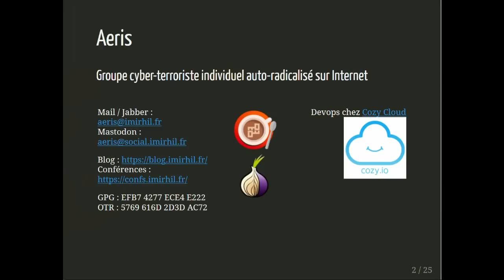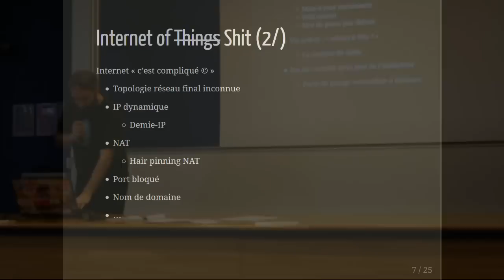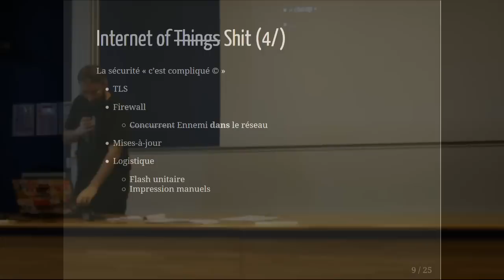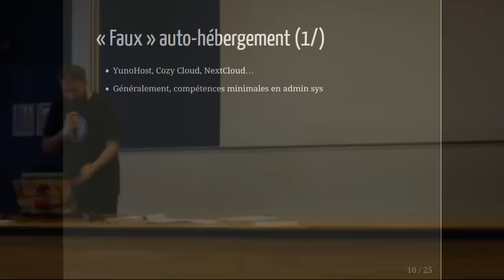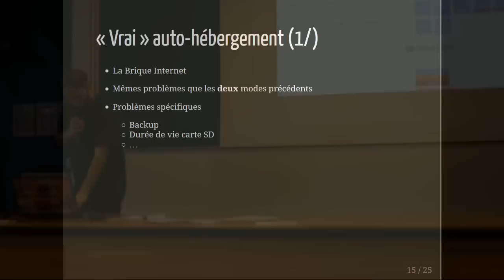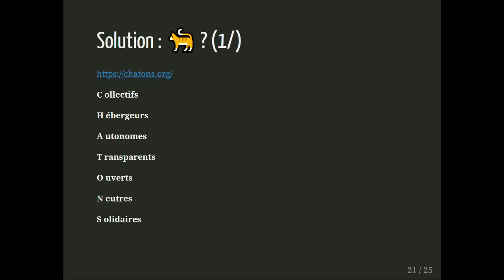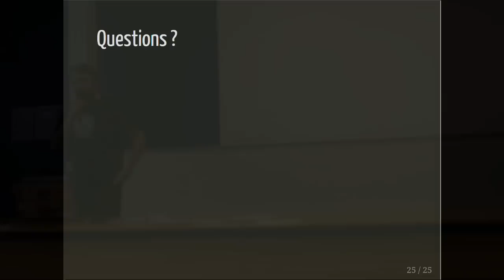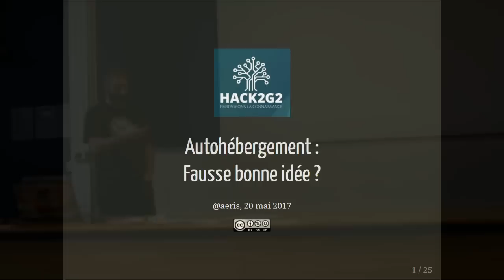Auto-hébergement, fausse bonne idée ? - Aeris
Conférence d'Aeris à la HitchHack de l'association Hack2G2, le 20 mai 2017.

Transcription et support de la présentation disponibles sur le site de l'APRIL

"Face aux GAFAM, l'auto-hébergement paraît être la solution idéale pour reprendre le contrôle de ses données personnelles et sa vie privée en ligne. Les initiatives dans le monde du Libre se multiplient et on peut citer des projets tels que La Brique Internet, YunoHost, et bien d'autres qui se sont développés au fil des années. Malgré cela, l'expérience peut aussi avoir de mauvais côtés. Aeris, nous présentera les risques liés à l'auto-hébergement."